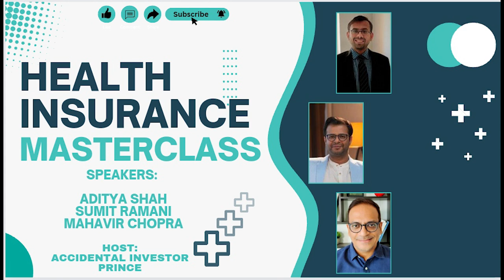Health Insurance Masterclass: Mahavir Chopra, Sumit Ramani & Aditya Shah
Mahavir qualified as a Chartered Accountant, has been working in the online insurance industry for 18 years. Since 2020, he has been building Beshak.org, the only independent research platform in India that helps people make smart insurance decisions by providing them with useful tools, guides, and access to verified experts.

Sumit Ramani is a Computer Science engineer turned actuary with 15+ years of experience in insurance industry with stakeholders across the globe. Have priced and designed life and health insurance products. Now loves to deconstruct them for wider audience.

Aditya Shah is a CFA charter holder and has a SEBI registered investment Advisor.He runs his own advisory firm. He has been instrumental in spreading awareness on insurance thru various threads.

🥳 Freebies:
Free Audible Trial